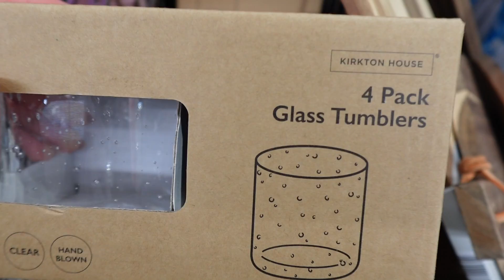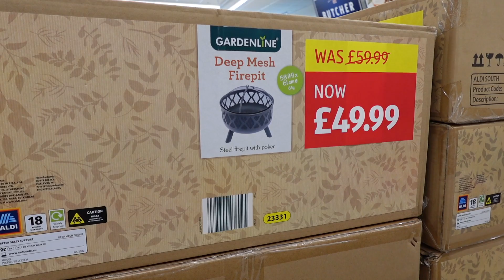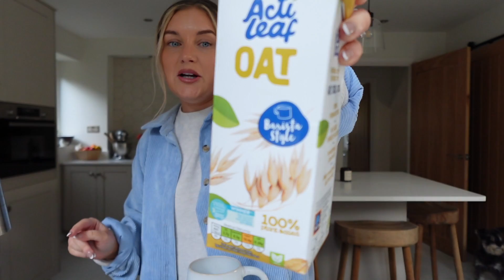WEEKEND VLOG | weigh in results, aldi food shop/specialbuys, mini haul and some good news